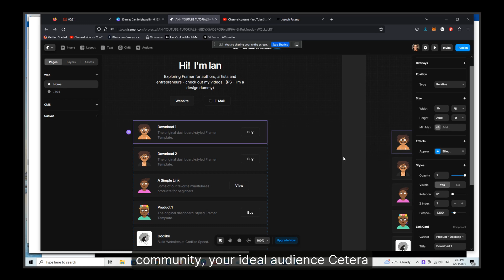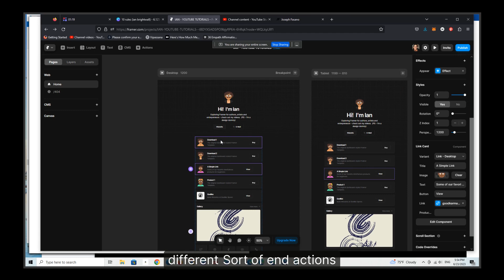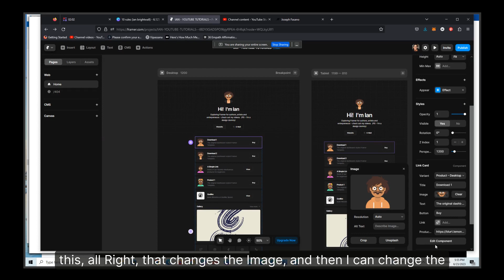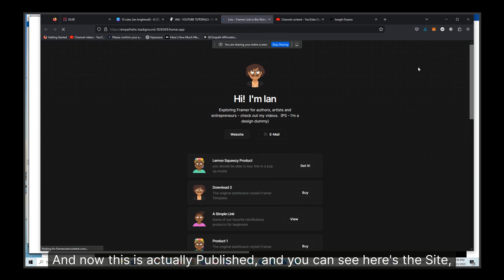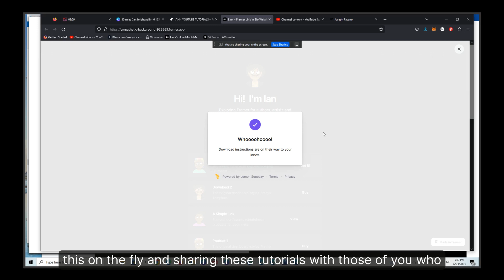Sell Your Products on Framer: Design Beautiful Storefronts with Framer, Gumroad & Lemonsqueezy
- Try Framer, 100% Free. Elevate your agency.  Wake up the world with your work.